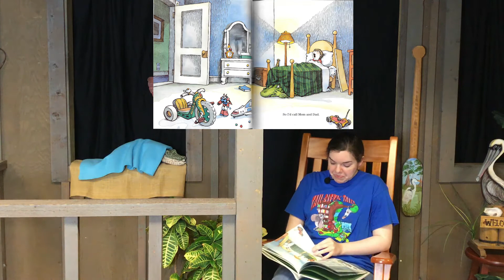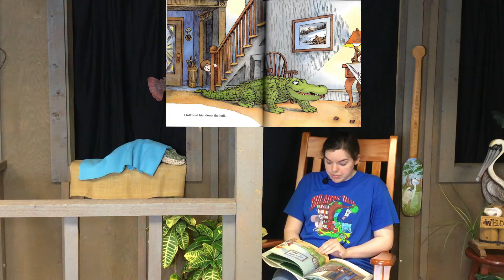View & Do Story Time: Swamp Stories with South Lafourche Branch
It’s a South Lafourche Swamp Stories Take-Over for Online View & Do Story Time on Tuesday, 7/20 at 10:30 AM!

Join us for the eighth story time of the summer with our friends in South Lafourche. We are going to read a story to put Gaston the Gator to sleep & then learn a swamp tour song!

What We are Reading:
Title - There's an Alligator Under My Bed
Author - Mercer Mayer
Publisher - Dial Books
Summary - The nightmare's gone, but what about that alligator? You have to be so careful getting in and out of bed! Maybe a midnight snack to lure him into the garage will do the trick. In this funny and beloved follow-up, Mercer Mayer faces another nighttime fear head-on.